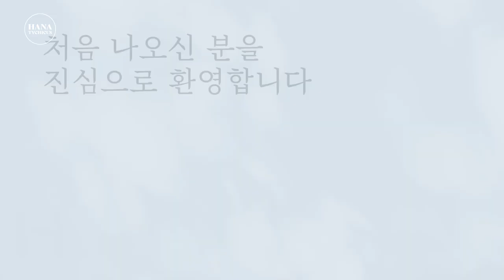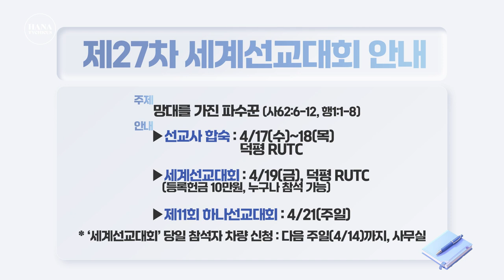20240407 하나두기고